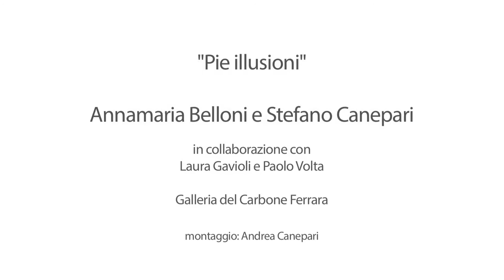PIE ILLUSIONI - un incontro tra fotografia e pittura.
Annamaria Belloni e Stefano Canepari
30 ottobre - 15 novembre 2015
Galleria del Carbone
Vicolo del Carbone 18, Ferrara.

Laura Gavioli e Paolo Volta.

video: Andrea Canepari.